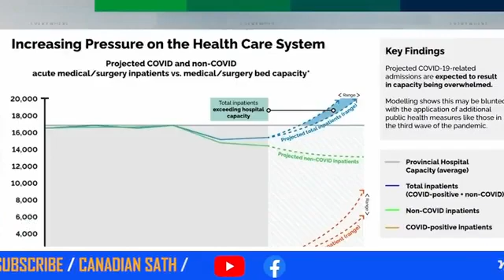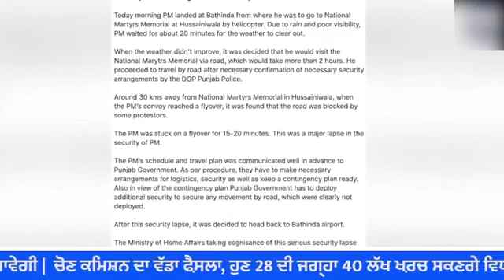News Bulletin | Canadian Sath Tv | World News | Breaking News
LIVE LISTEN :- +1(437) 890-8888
LIVE CALL IN STUDIO  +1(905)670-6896

Sound Courtesy-Ben Sound
Credits
Host & Producer -Snover Singh Dhillon
Host & journalist - Sheetal Thakur
Cameraman - Harish Dogra
Technical Head - Rajiv Dwivedi
Graphic Designer & Video Editor - Abhishek Mehra
For more updates -
 Watch HSN TV & FILMING